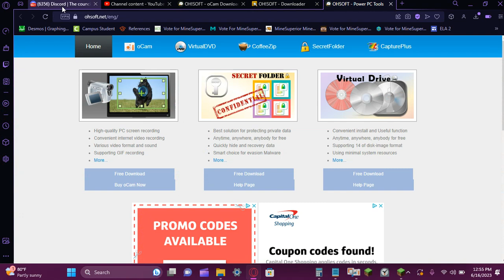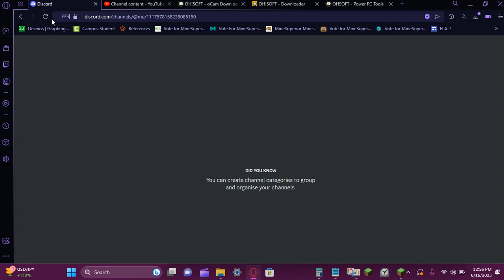Record 2023 06 16 12 54 48 701